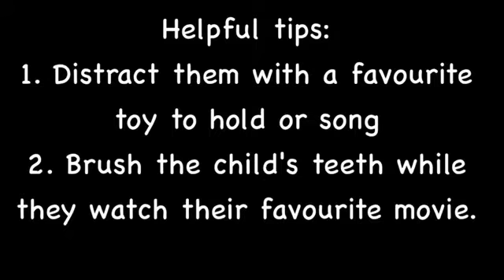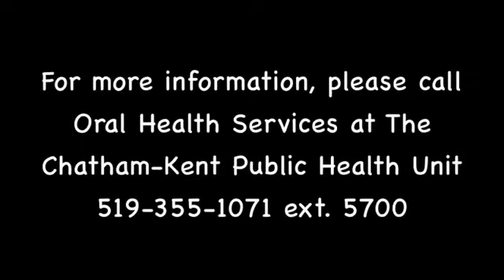Low German Version: Brushing Your Child's Teeth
Now with Low German dubbing!
Join Melissa, our Certified Dental Assistant as she shows you how to brush your child's teeth.